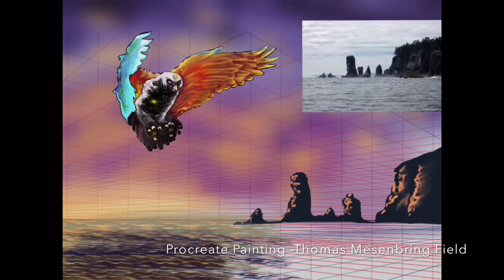Epic Fight - Procreate Speed Painting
An early Procreate Painting -inspired by avatar the last air bender